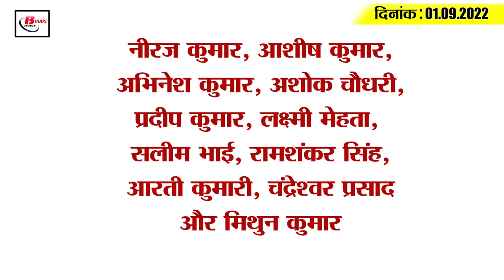Get Today Bihar Evening breaking news of 01 september 2022 on Bihar weather, BPSC, JDU,Tejashwi.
Get Today Bihar Evening breaking news of  01 september 2022 on Bihar weather, BPSC, JDU, Tejashwi Yadav.
1. Big decision of Nitish government, BPSC exam will be held in one day and one shift
2. Army jawan of Bihar martyred due to boiler explosion in Galwan
3. Bulldozer attack on liquor worth crores in Bihar
4. Karthik Singh made his point on resignation
5. Reduction in the price of commercial cylinder
6. Amount payment of about 8 lakh students stopped
7. Strong chance of rain with thunderstorms in these districts
8. BJP's taunt Nitish Kumar got clean bowled in the first over itself
9. All information related to Pitrupaksha fair will be available on one click
The world famous Pitrupaksha fair is going to be inaugurated from 9th September. This time, according to the assessment of the possible huge crowd of pilgrims, the Bihar government is fully alert, for this, every effort is being made to provide all the necessary facilities for the Pindadinis and pilgrims reaching Gaya. For the convenience of the pilgrims, IVRS whose number is 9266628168, mobile app PINDDDAAN GAYA has been launched. Here in one click, you will get all the necessary information about the jury from the Pitrupaksha Mela.
10. Kartik Singh gets punishment for being Bhumihar
11. Total 366 seats increased in IITs
12. On meeting KCR, Lalu Yadav said 'BJP's chariot will stop in 2024'
13. 'KCR refuses to accept Nitish as PM candidate'
14. Rohit Sharma became the T20 King, achieved a new position in the match against Hong Kong
15. Less than 10 thousand corona cases across the country